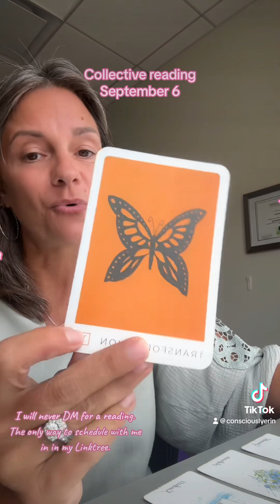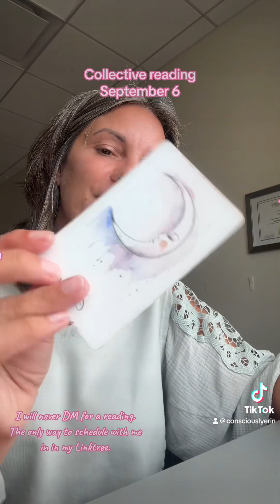Collective reading 9/6/23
Patience is a hard thing, especially when everything around you feels a bit uncertain. Here’s a little guidance for the day.